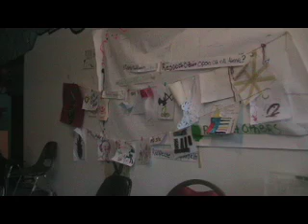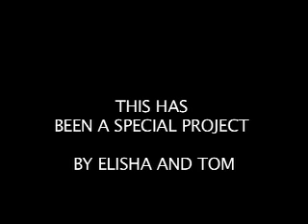Saint Louis Cherokee area by Elisha Young and KDHX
Final Project created by Elisha Young on the Cherokee Neighborhood in Saint Louis for his beginner video production class called 'Neighborhoods in Focus" with KDHX Community Media.